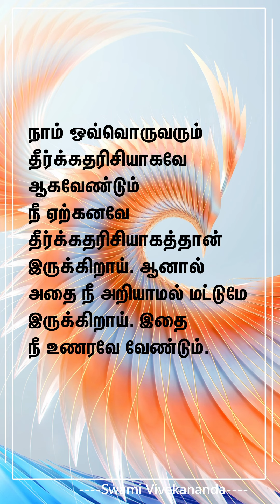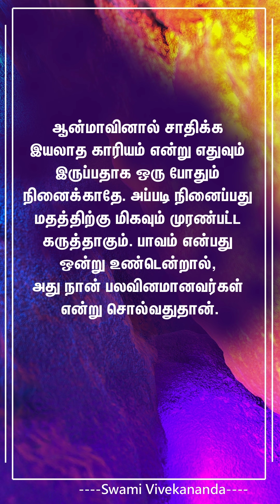Swami Vivekananda Daily motivational quotes -27